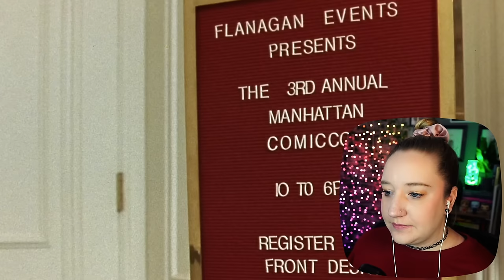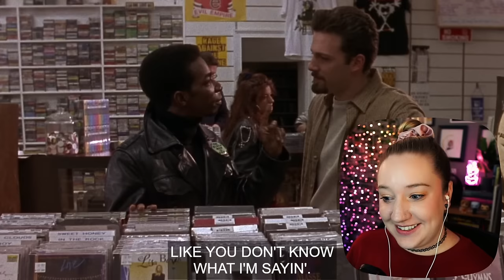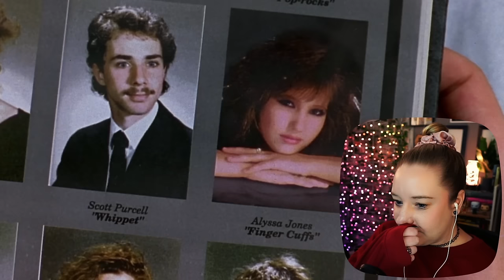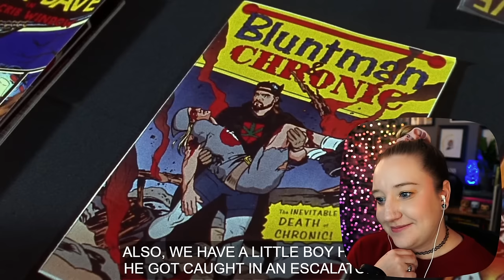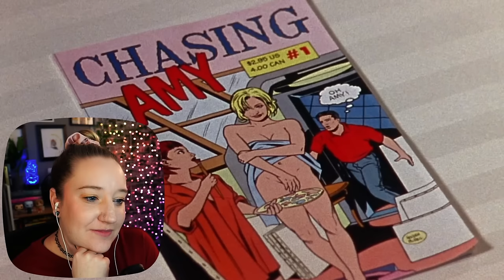Chasing Amy (1997) ✦ First Time Watching Reaction ✦ Kevin Smith, what are you doing to me?!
My journey through the View Askewniverse continues with a movie reaction and review of my first time watching Chasing Amy, released in 1997 and written and directed by Kevin Smith, aka Silent Bob! This movie HITS and I am really surprised by how much I love this. Ben Affleck and Joey Lauren Adams were a dynamic pair, the writing was stellar throughout and this felt very relatable!

⏰ TIMESTAMPS:
00:00 - Intro
01:14 - Film Reaction
40:12 - Thoughts & Review

⭐ GEAR & PC PARTS THAT I USE:
Elgato Wave DX
Elgato Wave XLR
Elgato Wave Boom Arm
Elgato HD60 Pro Capture Card